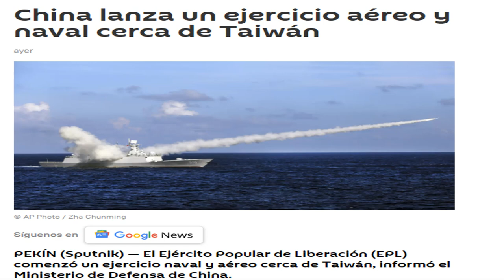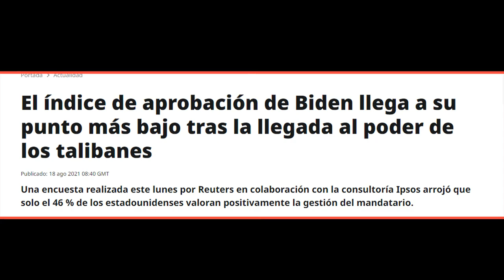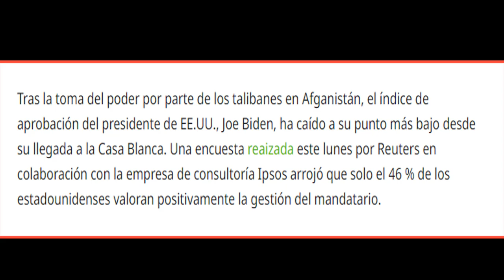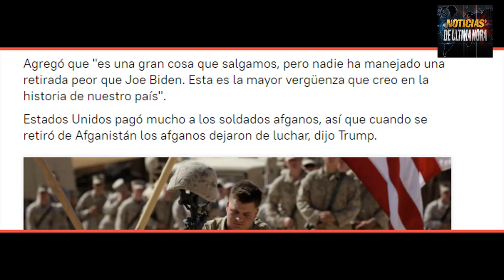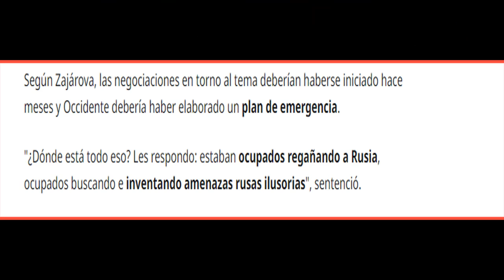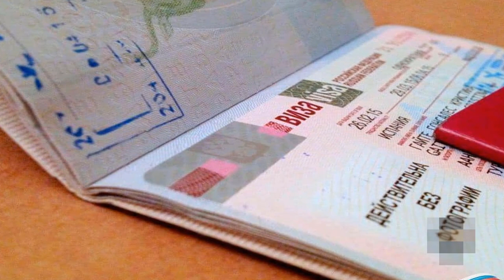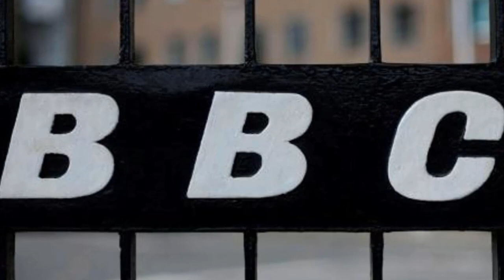NOTICIAS EEUU HOY,EJERCICIOS NAVALES,NOTICIAS DE RUSIA,NOTICIAS DE CHINA HOY 19 DE AGOSTO 2021,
Sin derecho a equivocarse occidente